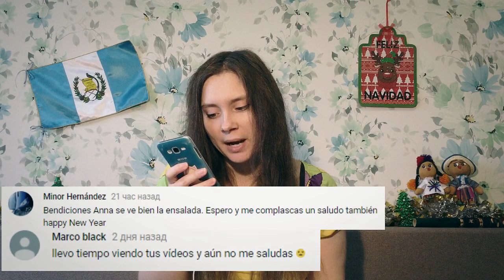¿ RUSO ? | ANNA la Ucraniana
Hablando ruso.